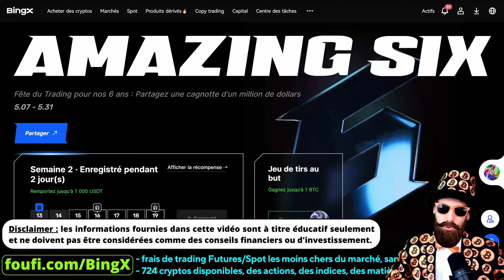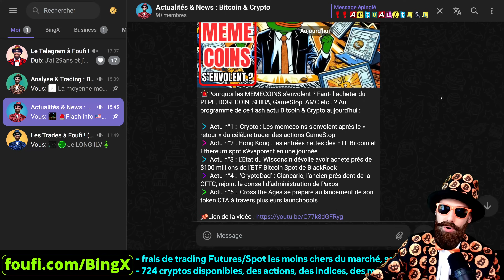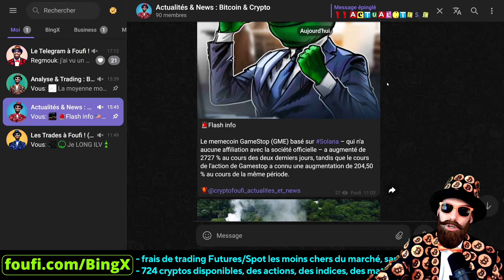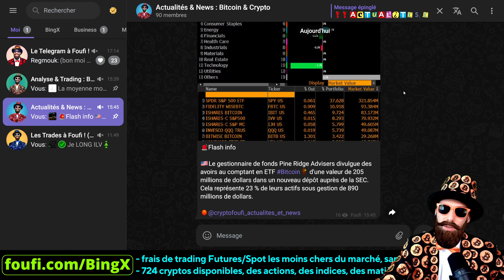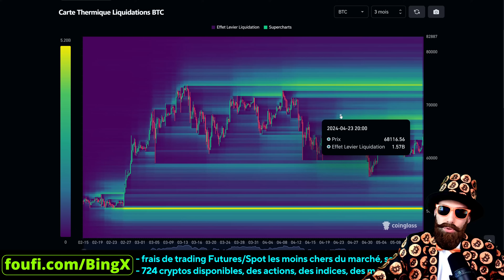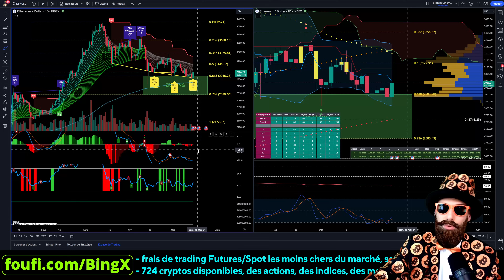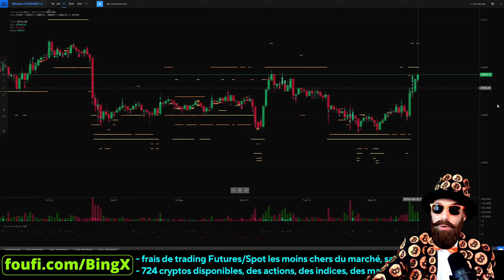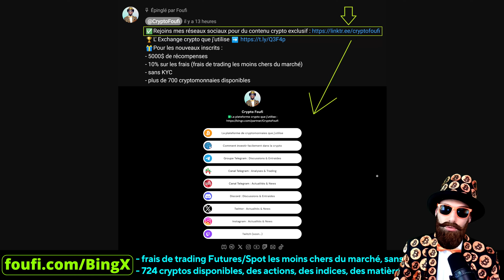🚨Le Bitcoin et les cryptos montent en flèche🚀Est-ce le moment opportun pour acheter ses Altcoins ?💲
🚨Le Bitcoin et les cryptos montent en flèche🚀Est-ce le moment opportun pour acheter ses Altcoins ?💲Dans cette vidéo j'analyse le marché crypto dans sa globalité, ainsi que le Bitcoin et l' Ethereum. Je vous présente aussi les dernières actualités du monde de la crypto ainsi que la tendance macro-économique (Bourse, Action & ETF).

00:00 Sommaire
02:58 Actualités des cryptos
09:37 Analyse BITCOIN
17:06 Analyse ETHEREUM
23:15 Analyse marché traditionnel